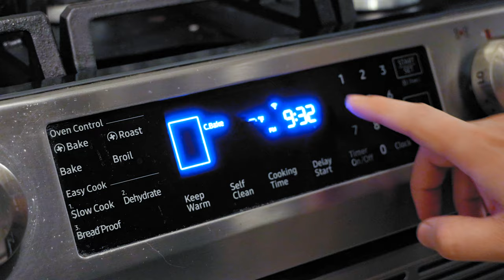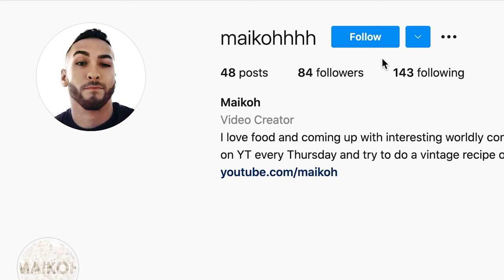Making Ciabatta Bread at Home for the First Time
I've been wanting to get more into breadmaking for a while, and with Ciabatta being so easy to make, it seemed like the perfect one to try!

I'm making this with my stand mixer, but you really don't need ANY equipment, you could mix this in a bowl!

Check it out and give it a try!

INGREDIENTS:

BIGA/PRE-FERMENT
160 grams warm water
200 grams bread flour
2 grams instant yeast

DOUGH
160 grams warm water
200 grams bread flour
7 grams instant yeast
8 grams salt

Uplifting Happy Techno Pop performed by Saowakhon Brown/via Adobe Stock/MusicRevolution